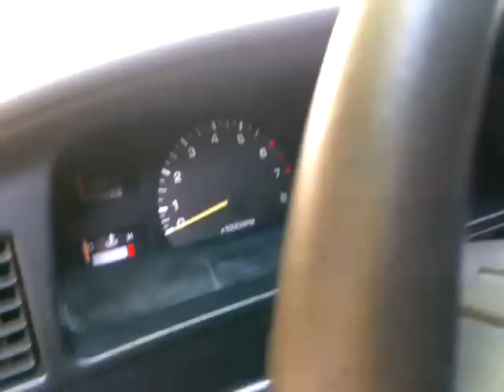1995 Toyota 4runner SR5 3.0 v6 Start Up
1995 Toyota 4runner SR5 3.0 v6 4x4 start up.